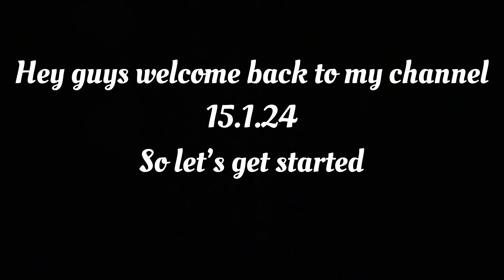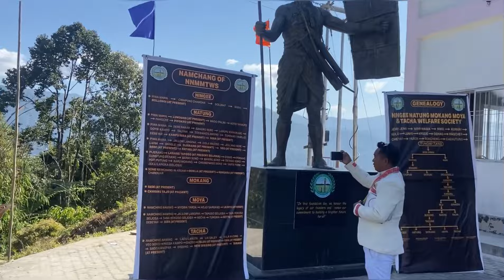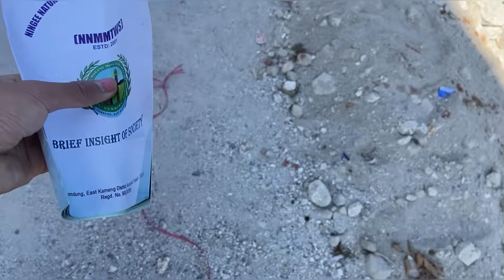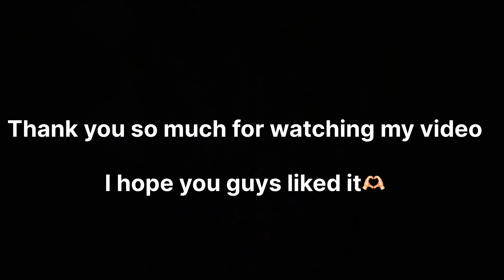23rd foundation day celebration of NNMMTWS welfare society || Arunachal Pradesh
15:1:24 foundation celebration in lumdung

Sorry for the low quality videography that was not captured by me because I was not available on that time so I took that clip’s from the society’s what’s app group